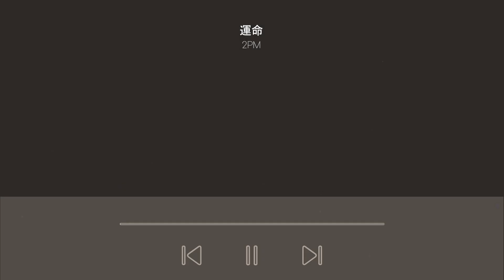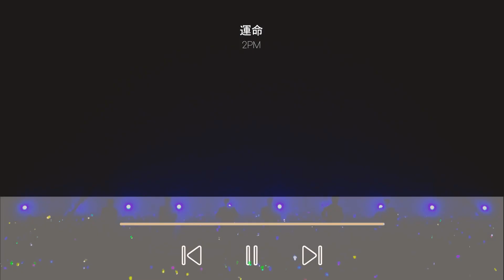2PM-運命(Destiny) 8D Audio+화음 강조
다른 곳에 재업로드를 금합니다.
올리실 거면 부분적으로 자르신 후, 꼭 원본 링크를 기재해주세요:) 감사합니다..
Don't reload the entire video anywhere else.
If you are going to upload it, cut a part of the video and upload it, and make sure to use the original link.

ビデオ全体を他の場所にリロードしないでください。
アップロードする場合は、動画の一部をカットしてアップロードし、元のリンクを使用してください。

不要把整个录像放回别的地方。
如果要上传的话,剪下一部分视频上传,一定要使用原来的链接。

อย่าปล่อยวิดีโอทั้งหมดที่ฉายมาจากที่อื่น
โปรดตัดและอัพโหลดบางส่วนของวิดีโอเพื่ออัปโหลดและใช้การเชื่อมโยงเดิม

Twt. @Platano_2pm